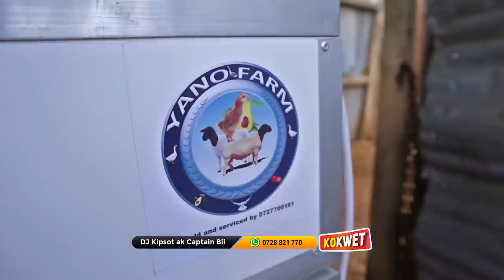The Doves are Loyal to One Partner Until they Die - Edu Samoei, Agripreneur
To Reach out to Edu Samoei, Follow His Youtube Channel
Call Him on 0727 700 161
Love what we Do? You Can support through:
Follow Kokwet on  Social Media.